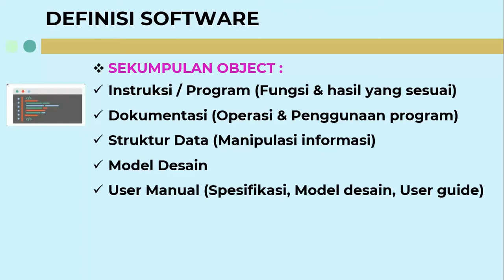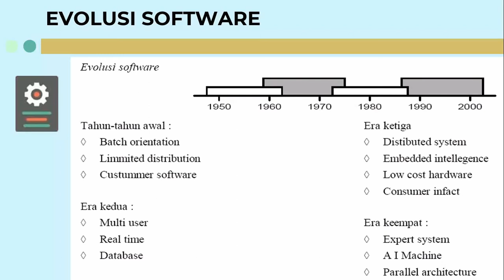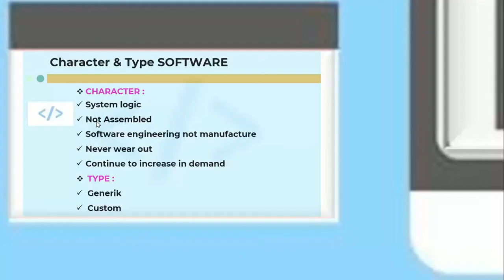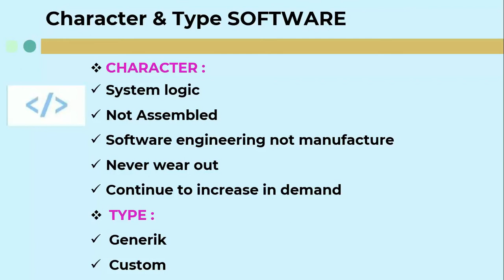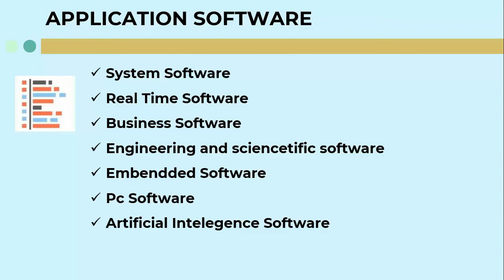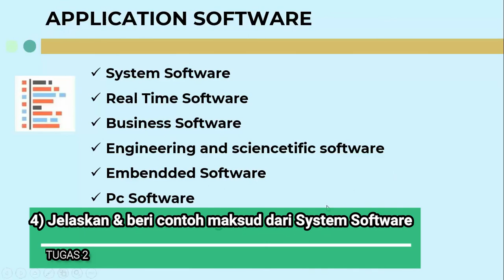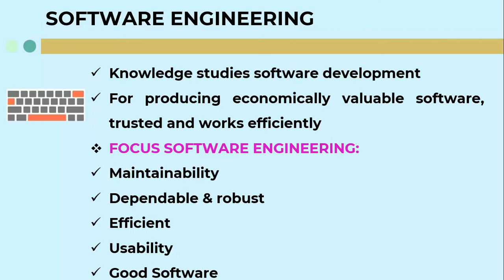(Course Online) Chapter 1, Rekayasa Piranti Lunak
Materi 1, Rekayasa Piranti Lunak